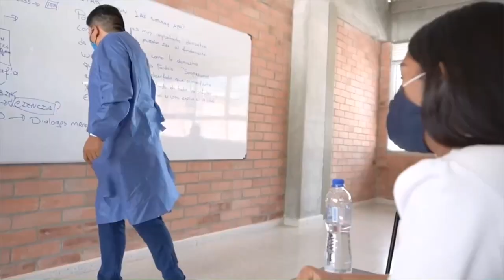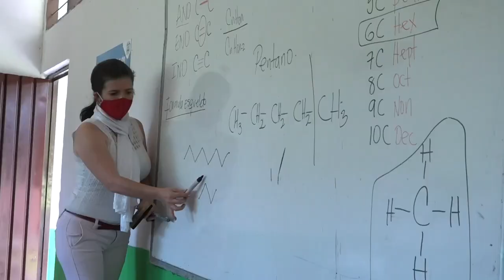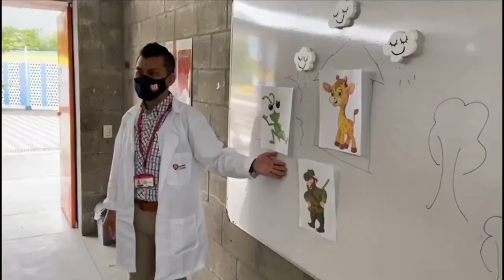Maestros como tú - 2022